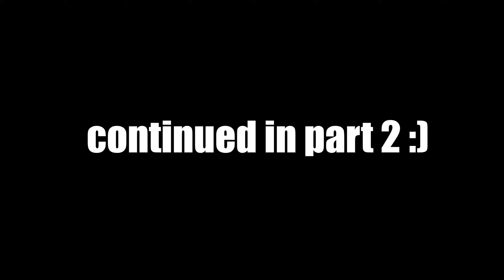A guy reacts to EXO 엑소 'EXIST' Full Album Part 1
0:00 Intro
0:30 Regret It
4:10 Private Party
8:10 Cinderella

How i rate songs:
Best - 🤩
Really Good - 😄
Good - 🙂
Neutral - 😐
Dissapointing - 😔